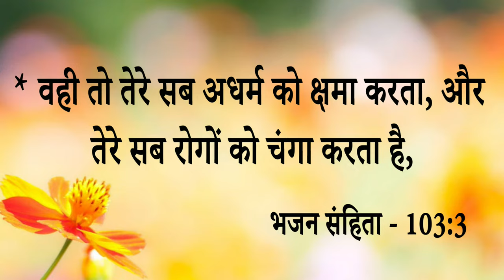Big Testimony || पहली बार चर्च आने से मिला 5 साल की बीमारी से छुटकारा